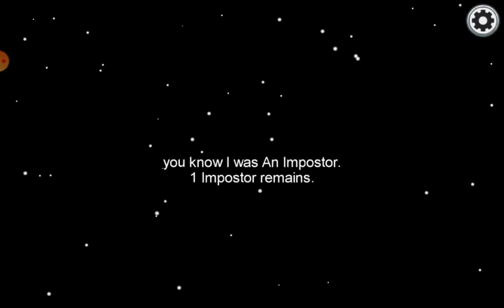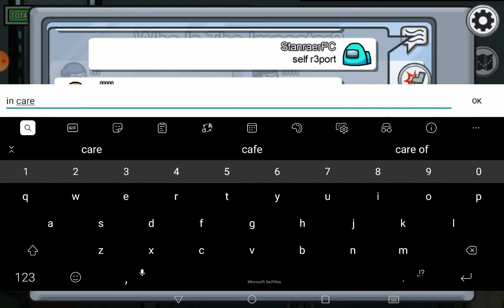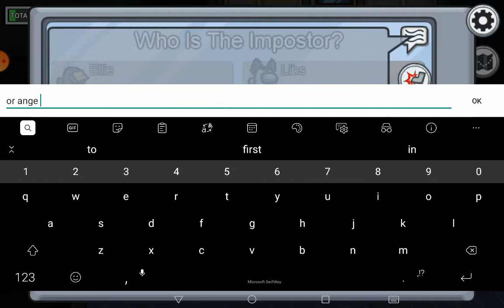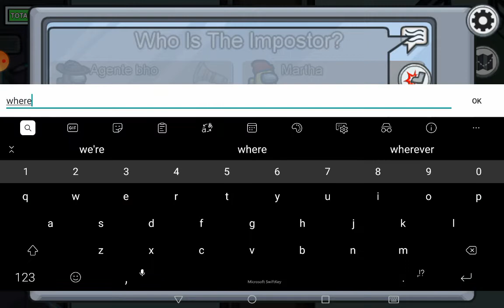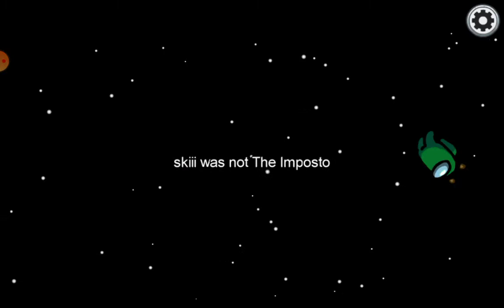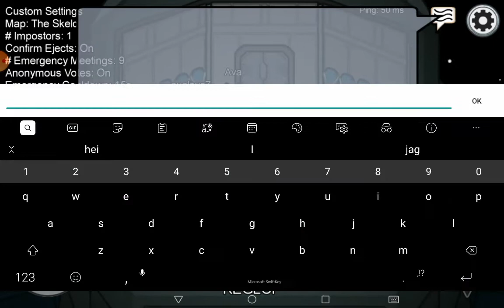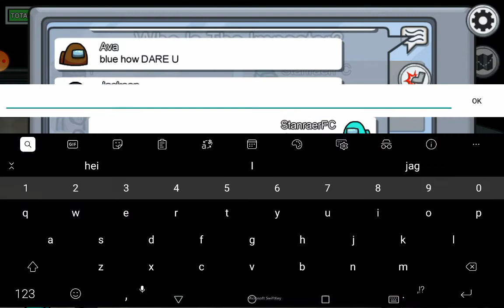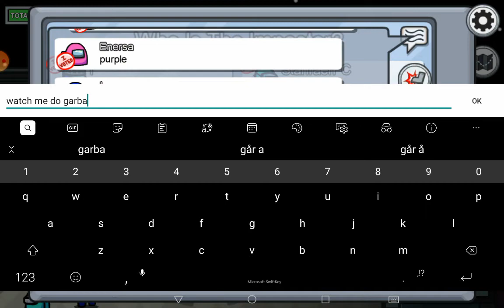Among Us Random Gameplay #6